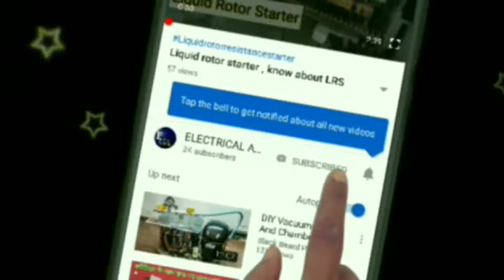Proper method for Cable twist.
How to twist cable with proper method.